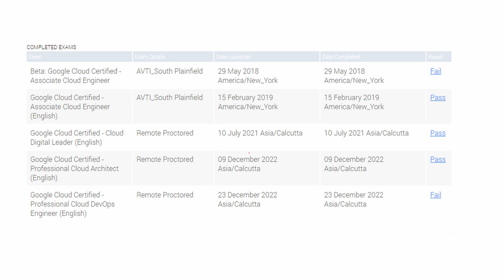How did I Fail GCP DevOps Pro exam: 9 key concepts you need to know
How did I fail the exam and 9 important concepts that you all should prepare if you want to pass the exam.